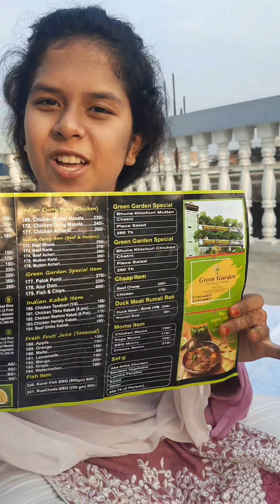পার্লারে সাজতে গিয়ে ঐক্যর যা হলো 😡😳🤔